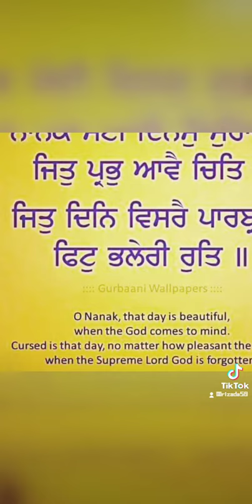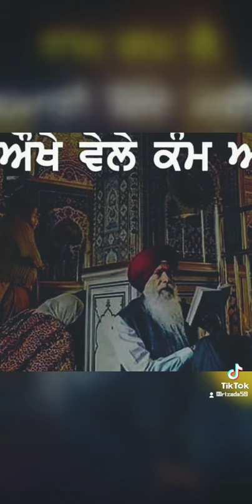IK VAAR JEHRA SUN LE AWAAJ .DIL KREGA BAAR BAAR SUNI JAYIYE (SR.GURSHARAN SINGH JI )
SR ,GURSHARAN SINGH JI SHABAD WITH AWSM VOICE .IK VAAR SUN LO DIL KREGA BAR BAR SUNI JAIYE